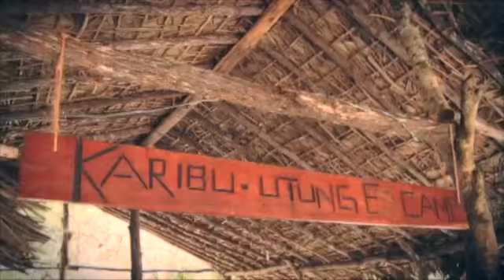Game Trackers Africa Promo 2015 Tanzania